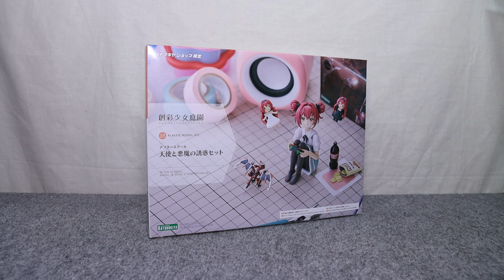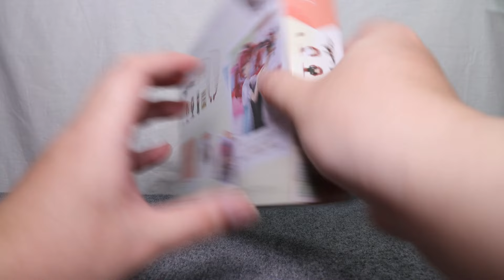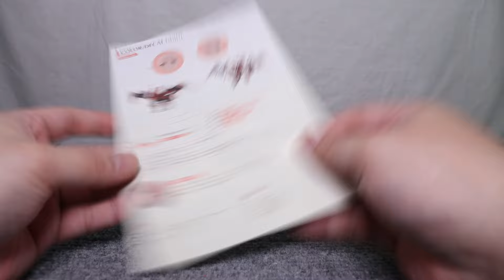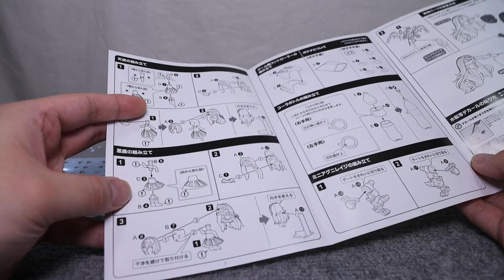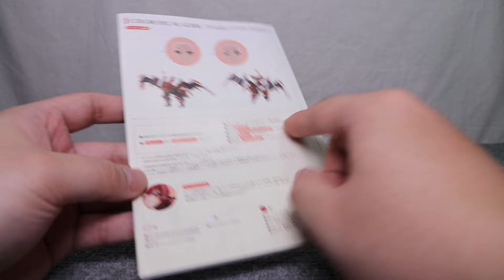『おもちゃの国アリス』 #3538「創彩少女庭園 アフタースクール 天使と悪魔の誘惑セットの紹介」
らぐほのえりか氏が描く4コマ漫画「創彩少女庭園 活動日誌」に登場した
エマの天使と悪魔や創彩少女庭園世界でのプラモデルサイズのヘキサギア「アグニレイジ」、
ポテチの袋やペットボトルなどの作中を再現できるような内容のオプションパーツが
セットになったボリュームある内容で立体化された
「創彩少女庭園 アフタースクール 天使と悪魔の誘惑セット」を紹介します。

この商品はコトブキヤショップ限定品となっています。

『ねんどろいど』
『figma』
『艦これ』